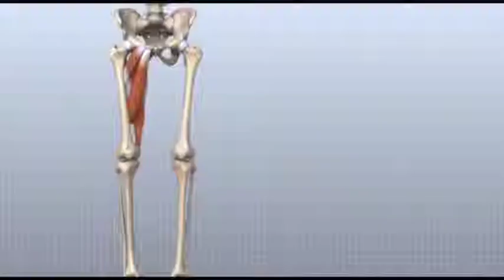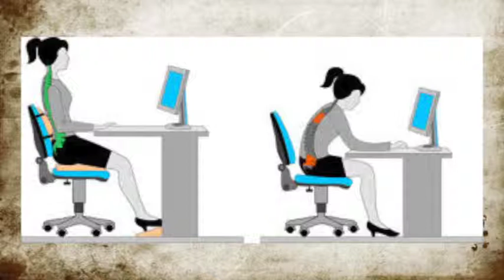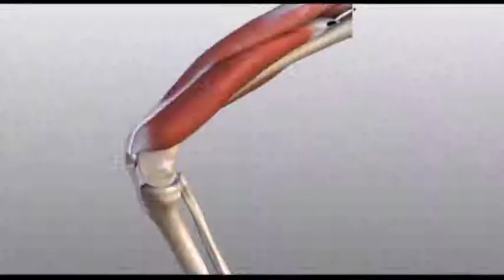🖥️ Preventing Work-Related Injuries from PCs, Laptops & Tablets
In the modern workplace, work-related injuries from using PCs, laptops, and tablets are more common than ever. In this video, we explore how these devices can lead to discomfort and injury, and most importantly, how you can prevent them! 💼💻

🎯 What You’ll Learn:

The types of work-related injuries caused by long hours at a PC, laptop, or tablet 📱
Common issues like neck pain, eye strain, wrist discomfort, and back pain due to poor ergonomics 🧑‍⚕️
Practical tips to adjust your workstation and maintain good posture 💺
Stretching and exercise routines to counteract the effects of prolonged device use 🧘‍♂️
Breaks and posture changes to reduce the risk of repetitive strain injuries (RSI) ⏱️
Importance of ergonomic accessories like chairs, keyboard positioning, and screen height adjustments 🖥️
🌟 Why This Matters:
Working long hours on devices is part of everyday life, but it doesn't have to lead to chronic pain. Simple changes to how you sit and work can make a huge difference in your comfort and long-term health.

💬 Join the Conversation:
Do you feel pain or discomfort after using your computer, tablet, or phone? What ergonomic tips have helped you? 👇